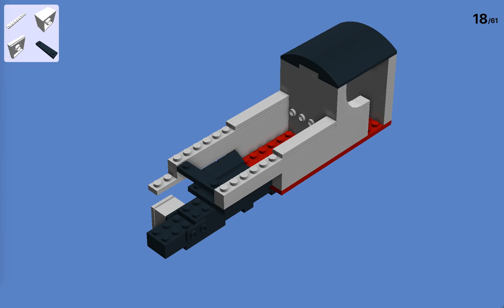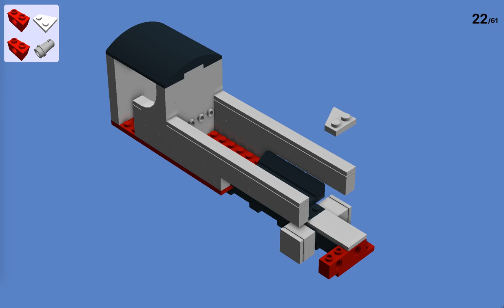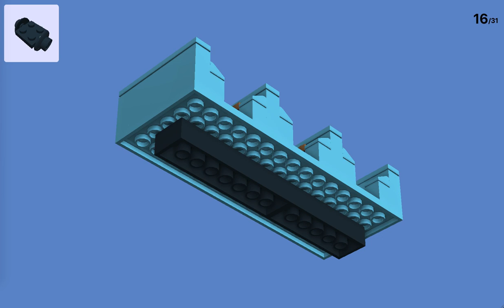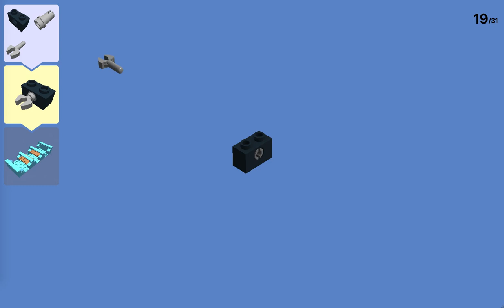Lego Thomas and Friends Building Instructions ~ Freddie and Open Coaches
Fearless Duke ripoff and some trucks.